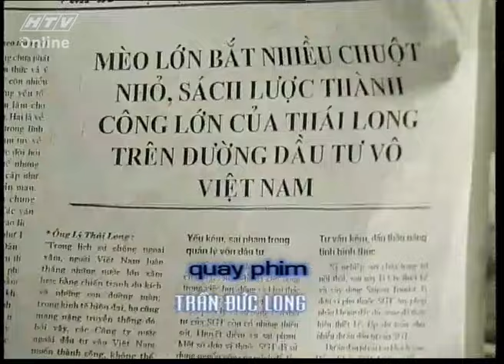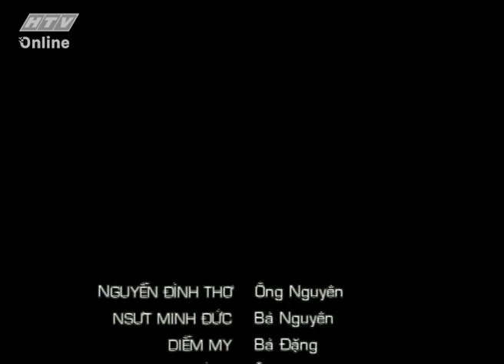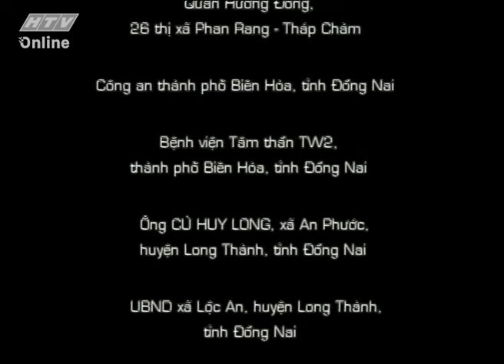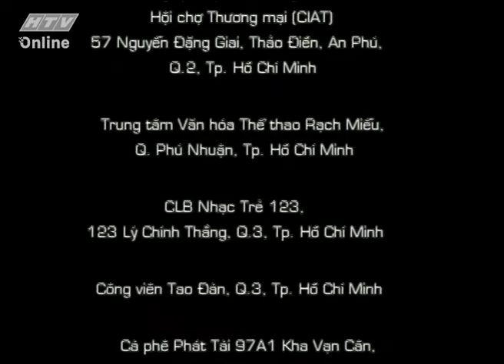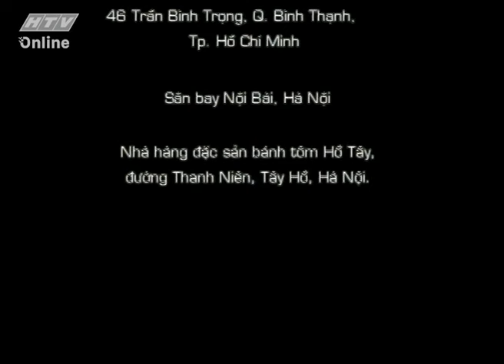Hướng Nghiệp (Phần 2) - Tập 11 | Phim Việt Nam Kinh Điển | Lê Khánh, Kinh Quốc, Khương Thịnh